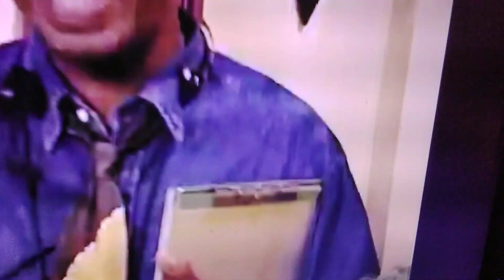Elmopalooza but only when The Count is onscreen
Requested by @Muppetman1230
Here we go with the next Count Von Count video, making 2, 2 weekends in a row with videos focusing on him & 3, 3 whole videos focusing on him! AH AH AH ⚡!